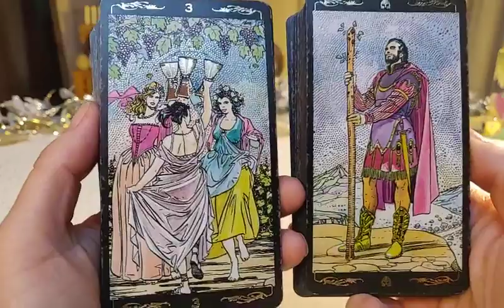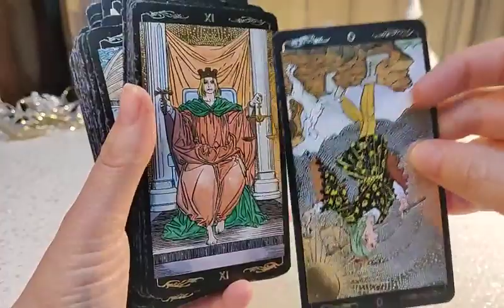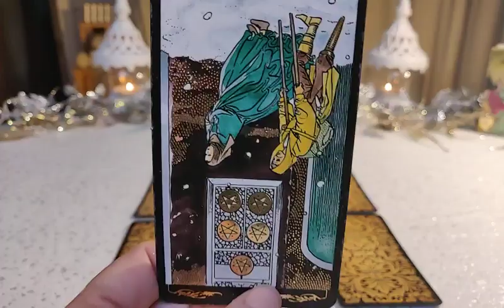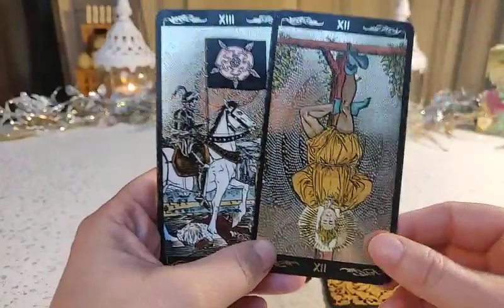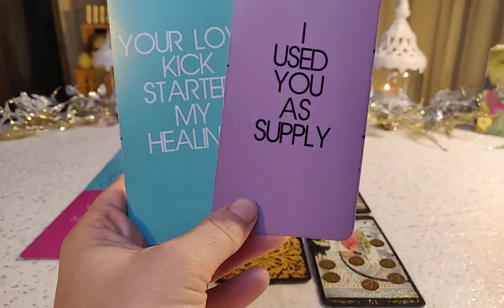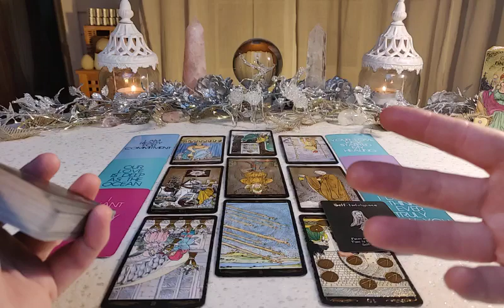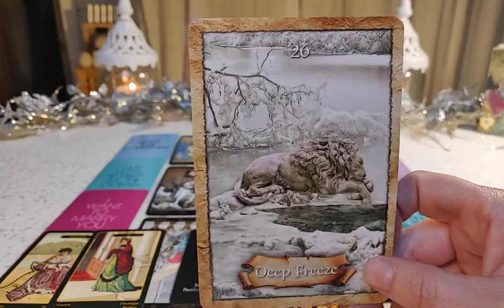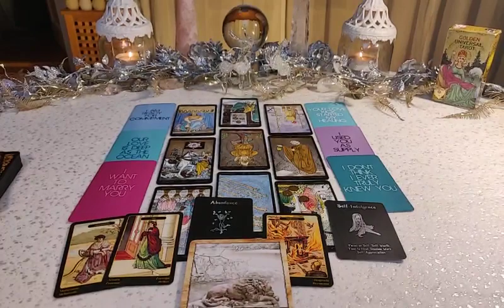Gemini ♊ LOVE January 2022 – Why they don't want to commit THE PERSON MOST ON YOUR MIND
Gemini ♊ LOVE January 2022 – The reason to why they don't want to commit THE PERSON MOST ON YOUR MIND

This will be a LOVE reading for sun, moon, rising sign and Venus. Vedic or Tropical. The reading can go both ways. The drama is the same, but it can be different castings to the different roles, by the universe. So, when I tell you that this is you, it might as well be the person or situation you are dealing with. I usually read for the empaths side of the story within this dynamic. But also remember that the other person holds up a mirror of your shadow. So, use your own intuition and recognition to determine who is who in this reading for you.

Decks being used:
- LOVE ORACLE
- GYPSY ORACLE

"Know your place among the dark arms of the woods
They're all laced with love I never understood
There, there is a heart in here
Where, where is the heart in here?

[Intro]
Down to the river to silence me
Love took me down to the river to silence me (3x)

[Verse 1]
My love took me down to the river to silence me
And when he left, I could not speak
I lay on the ground, I tried to scream
But no sound did come out, I could only bleed blue
I waited for him 'til the frost did come
My skin, it turned blue, and my body was numb
But my heart, it burned out 'til it was no more
Still I wait on the ground, I don't know what for

[Chorus]
This love's killing me, but I want it to
So long you're gone, just like I always knew
But I'm still here waiting for you
Here waiting for you

What he said to me I can never say
Because it's breaking my heart to this very day

[Chorus]

[Intro Refrain]